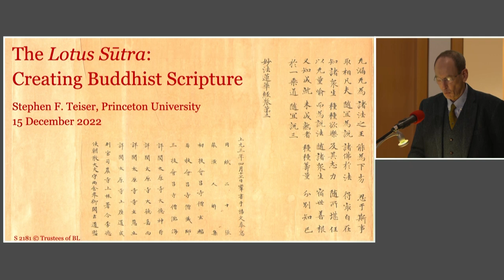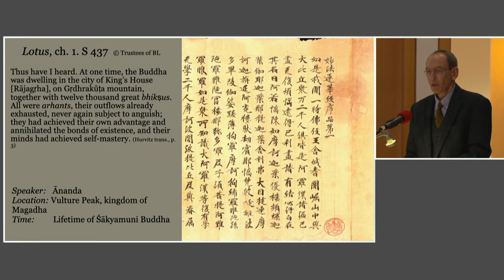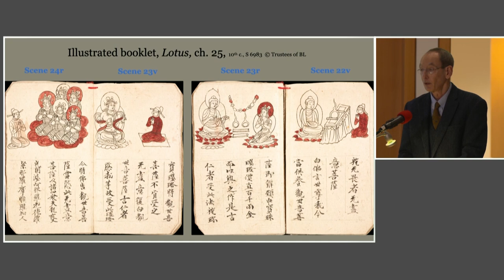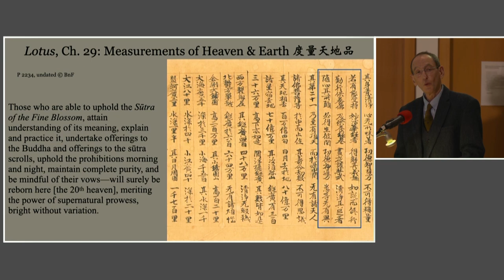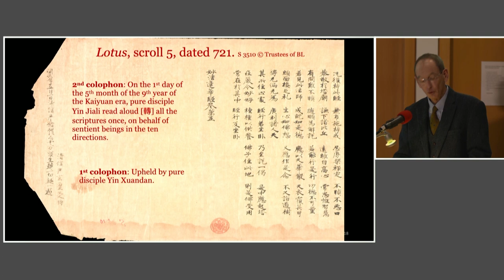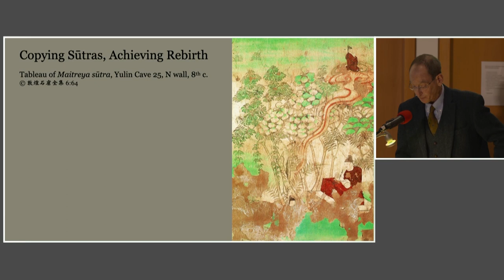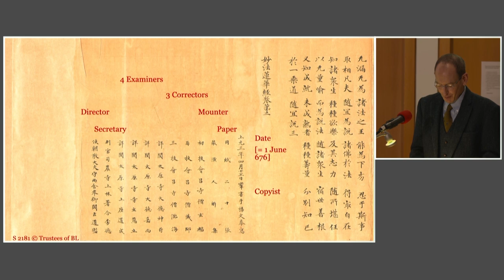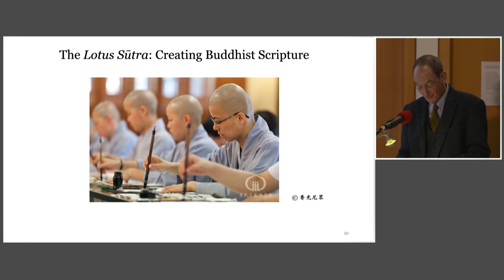The Lotus Sutra: Creating Buddhist Scripture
Dr Stephen F Teiser’s keynote presentation titled ‘The Lotus Sutra: Creating Buddhist Scripture’. This presentation was given on 15 December 2022 at the British Library conference 'The Lotus Sutra: The teachings, transmission and material culture of a sacred Buddhist text'.

Who created the Lotus Sutra, a text richly represented among the Dunhuang manuscripts? This talk draws on the British Library and other collections to explore how the scripture was both understood as an eternal truth and recreated in countless material forms in medieval China. Questions include: Who was the author or originator of the text? Who translated it into Chinese? Who produced it, and in what media? How was it preached and recited? Which versions were popular? What did believers think about the text, and how did they make it come alive?

Organised to celebrate the successful close of the Lotus Sutra Project (2017 – 2022), the conference brought together an international group of scholars and the Project team to present on the impact of the Lotus Sutra as a critical Buddhist text. The conference investigated the teachings of the Lotus Sutra, the Lotus Sutra as represented at Dunhuang, and the methodology and results of the Lotus Sutra Project, which has now conserved, digitised and published nearly 800 Lotus Sutra manuscripts in the British Library’s collections.